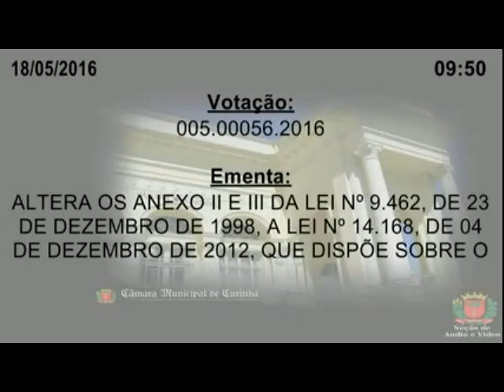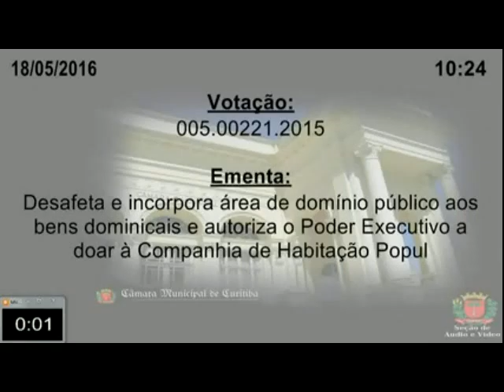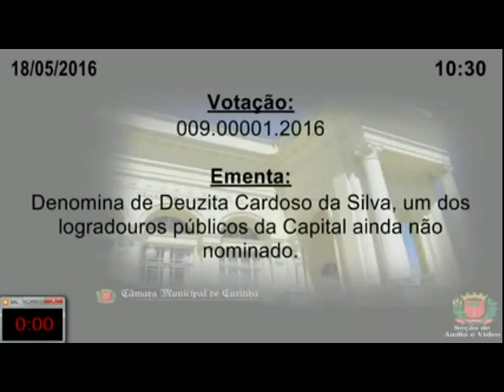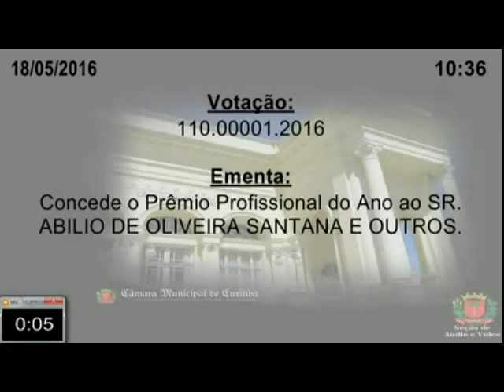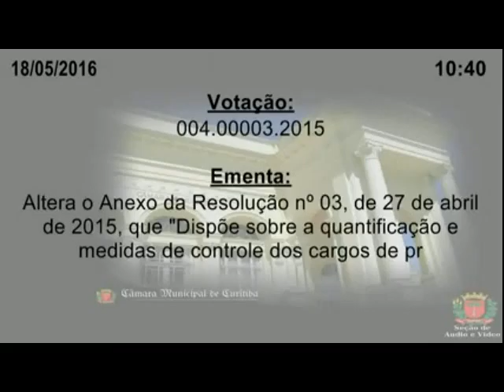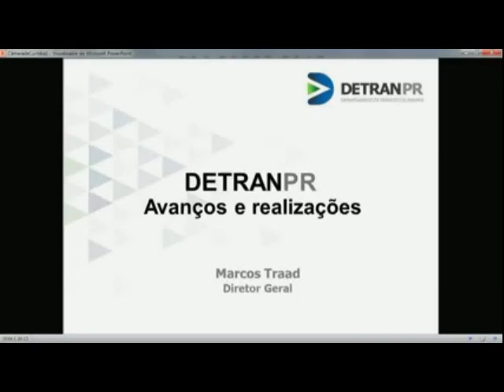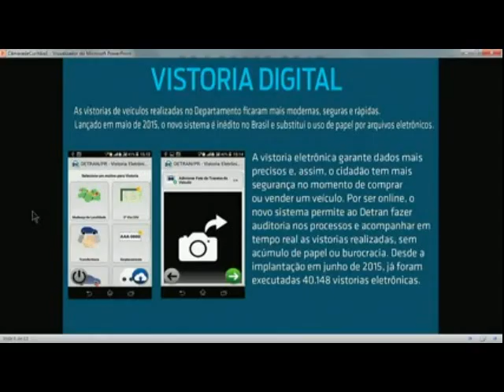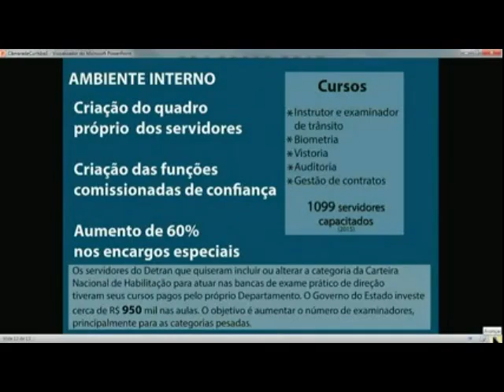Sessão Plenária | 18/05/2016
Sessão Plenária do dia 18 de Maio de 2016, realizada no Palácio Rio Branco, sede da Câmara Municipal de Curitiba.